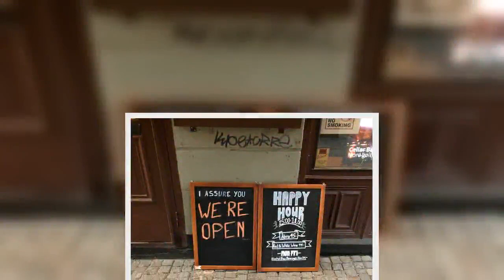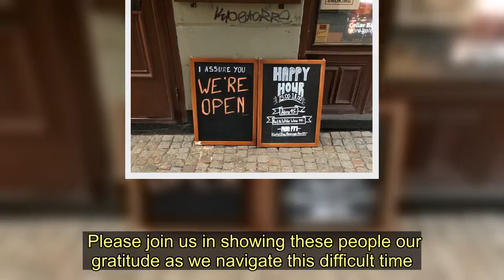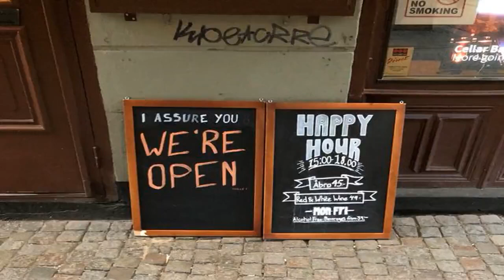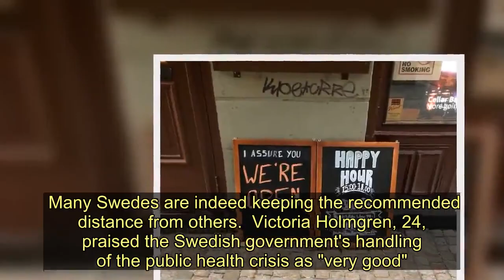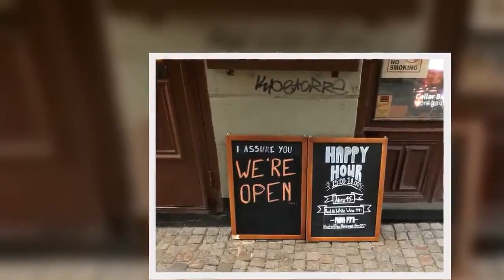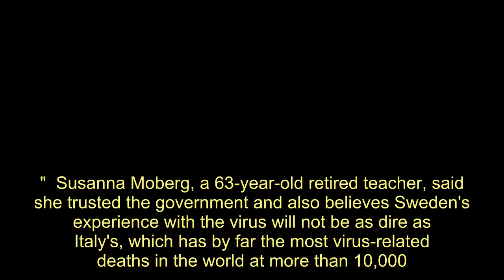Sweden snubs strict coronavirus lockdown with bars still open as rest of Europe hunkers down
The streets of Stockholm are quiet but not deserted amid the coronavirus outbreak.   People still sit at outdoor cafes in the centre of Sweden's capital. Vendors still sell flowers. Teenagers still chat in groups in parks. Some still greet each other with hugs and handshakes.  After a long, dark Scandinavian winter, the coronavirus pandemic is not keeping Swedes at home even while citizens in many parts of the world are sheltering in place and will not find shops or restaurants open on the few occasions they are permitted to venture out.  , if possible, and urged those over age 70 to self-isolate as a precaution.   Yet compared to the lockdowns imposed elsewhere in the world, the government's response to the virus allows a liberal amount of personal freedom.  Standing at bars has been banned in Sweden, but pub and restaurant customers can still be served at tables.  High schools and universities are closed, but pre-schools and primary schools are still running classes in person.  NHS Heroes fact box  The Daily Record has launched our NHS Heroes campaign to thank the remarkable NHS staff who are on the front lines of this coronavirus emergency.   These amazing people place our health above their own and we are inviting the public to pledge their support by placing a heart on their location in the UK.   Please join us in showing these people our gratitude as we navigate this difficult time.      * Add your postcode to put a heart on the map and show your support for the heroes of the NHS  * Share the page to encourage others to show their support  "Sweden is an outlier on the European scene, at least," said Johan Giesecke, the country's former chief epidemiologist and now adviser to the Swedish Health Agency, a government body.  "And I think that's good."  Other European nations "have taken political, unconsidered actions" instead of ones dictated by science, Giesecke asserted.  It remains unclear how long Sweden's exceptional state will last.  Prime Minister Stefan Lofven, warning of "many tough weeks and months ahead", announced on Friday that as of Sunday, gatherings would be limited to 50 people instead of 500.   The government noted that weddings, funerals and Easter celebrations would be affected.  Still, to reduce the spread of the virus in Germany and the UK, groups larger than two are currently prohibited unless they are composed of people who already live together.  Officials in Italy and France introduced increasingly restrictive limits on public activities and eventually authorised fines because they said too many people ignored social-distancing recommendations.  For now, the Swedish government maintains that citizens can be trusted to exercise responsibility for the greater good and will stay home if they experience any Covid-19 symptoms.    Many Swedes are indeed keeping the recommended distance from others.  Victoria Holmgren, 24, praised the Swedis